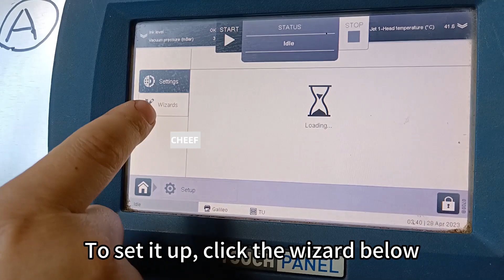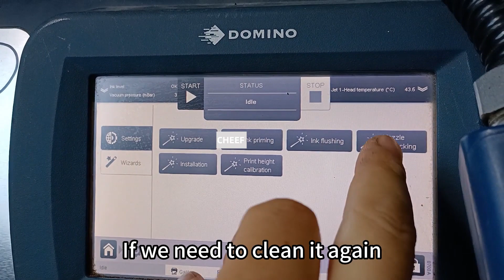How to learn Domino AX150I nozzle cleaning?